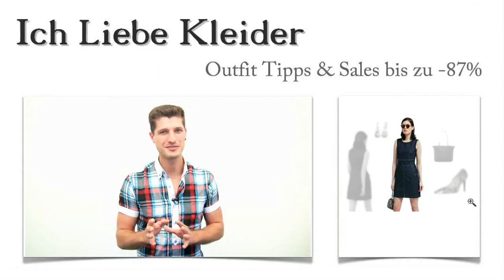Esprit Jeanskleid für Damen in Schwarz + 3 Jeans Outfit Tipps für Nicky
Eigentlich ist Nicky ja nicht so der Kleider-Typ, aber ein schickes Esprit Jeanskleid für Damen in Schwarz wollte sie unbedingt haben. Sie bat mich um Unterstützung beim Zusammenstellen eines sportlich-schicken Jeans Outfits. Gemeinsam haben wir ein tolles Jeans Outfit gefunden, das Nicky sehr glücklich gemacht hat. Sie konnte beim Kauf sogar bis zu 87 Prozent sparen! Lest weiter und erfahrt, wie das möglich war! Am Ende wartet eine kleine Überraschung auf euch!

Esprit Jeanskleid für Damen in Schwarz geschickt kombiniert: Diese 3 Outfit Tipps haben Nicky am besten gefallen
Als Nicky ihr Esprit Jeanskleid für Damen in Schwarz gefunden hatte, war auch sofort klar, dass es diese wunderschönen Pumps im Reptilien-Look sein mussten. Mit der eleganten Handtasche zeigt sie sich stilsicher und hat alle wichtigen Dinge sofort griffbereit. Die Tasche ist im angesagten Material-Mix gestaltet. Die schicken Ohrringen in Silber mit den Swarovski-Elementen verleihen dem Jeans Outfit eine Spur von Glamour. Klickt euch mal durch!

Esprit Jeanskleid für Damen: Dieses Kleid hat Nicky absolut begeistert
Nicky ist ja nicht so der Kleider-Fan. Aber als sie dieses wunderschöne Esprit Jeanskleid für Damen sah, wusste sie, dass sich dies ändern könnte. Besonders schön fand sie den sportiven Look, der durch die typischen Nähte und die Taschen wunderbar in Szene gesetzt wurde. Mit diesem Kleid hat sie den Grundstein für ein außergewöhnlich schönes Jeans Outfit gelegt. Klickt mal drauf und seht die Details!

Sparen, sparen, sparen! Esprit Jeanskleid kaufen und bis zu 87 Prozent hier im Shop sparen
Nicky hat es euch vorgemacht: Sie hat ihr Jeans Outfit bis zu 87 Prozent günstiger kaufen können. Hier im Shop werdet ihr regelmäßig solche Schnäppchenangebote finden. Denn wir bieten euch limitierte Kleider zu absoluten Spitzenkonditionen an! Schaut euch mal um und freut euch auf schicke Kleider Outfits, wie zum Beispiel dieses Esprit Jeanskleid mit den tollen Accessoires!

Meine Überraschung für euch: Ein umwerfendes Jeans Outfit nach euren Vorstellungen zusammengestellt
Könnt ihr euch vorstellen, ein schickes Jeans Outfit zu tragen? Dann lasst euch von mir eins nach euren Vorstellungen zusammenstellen! Schreibt mir einen kurzen Kommentar mit euren Wünschen, und ich fange sofort an, euer Traum Jeans Outfit zu kreieren. Keine Angst, der Service ist völlig kostenlos und unverbindlich! Freut euch auf ein schickes Esprit Jeanskleid für Damen in Schwarz, das perfekt zu euch passt!